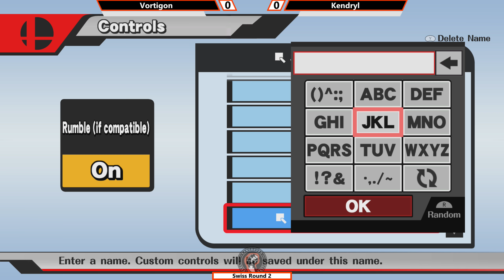Smash 4 Singles Weekly #10 | SW2 | Vortigon VS Kendryl